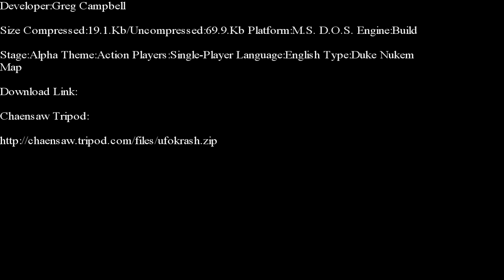Duke Nukem 3-D-U.F.O. Krash E-Duke 32 Edition Part 1